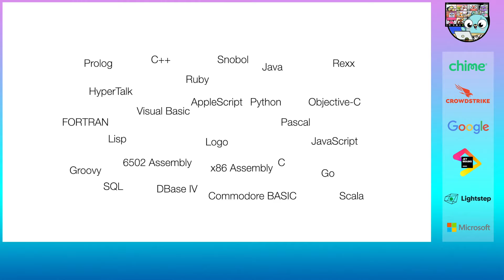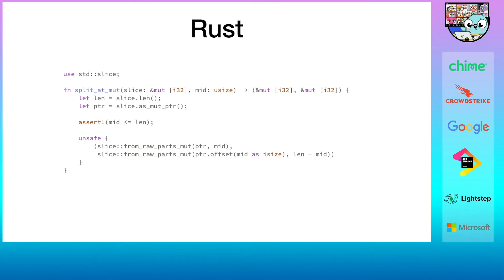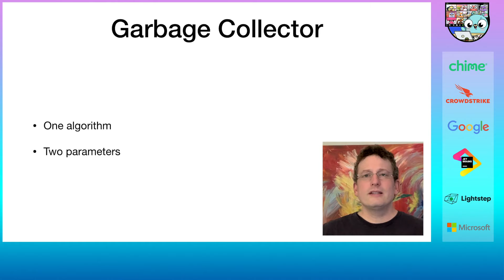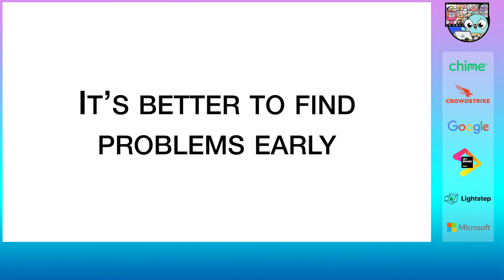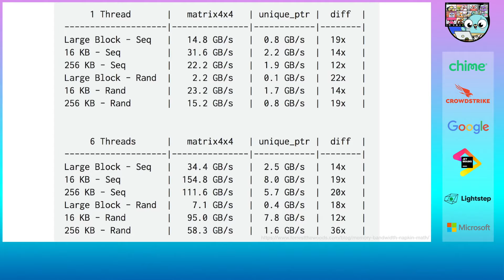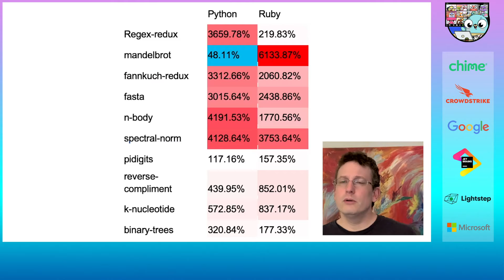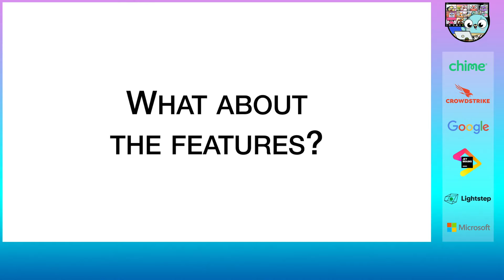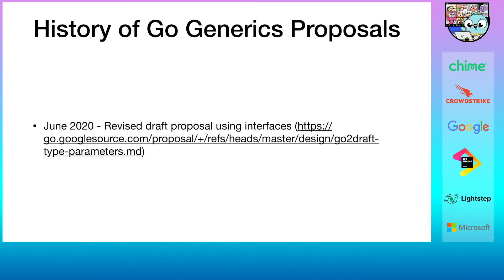GopherCon 2020: Go is Boring... And That's Fantastic! - Jonathan Bodner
Many developers who are introduced to Go are surprised by all of the features it doesn’t have. Where is the inheritance, the functional programming, the exceptions? What are the innovative new features? Why has the language changed so little over the past 10 years? Why are there so few abstractions? It seems too simple, a throwback. In short, they find Go boring.

But being boring is actually Go’s superpower. Go has a back-to-basics approach because it makes it easier to build modern software. The most important feature in a language is how easy it is to write maintainable software that can adapt over time to changing requirements. When you focus on this, Go starts looking a lot better and all those new features and rapid iterations in other languages start looking like liabilities. Go is not exciting. It doesn't have cool new features. But it helps you get the job done. Because Go is boring, it allows you to write exciting software that meets your users’ needs. And that’s pretty fantastic.